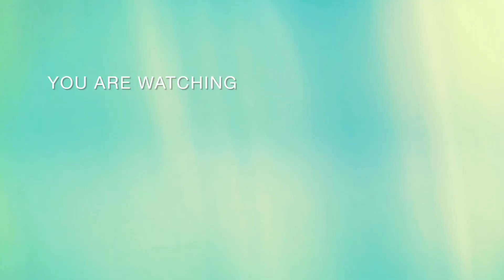Whipped Chain Stitch Tutorial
whipped chain stitch tutorial video
"Join us in this step-by-step whipped chain stitch tutorial . Add a delightful decorative twist to your embroidery projects. Whipped chain stitch is a versatile and eye-catching hand embroidery technique.